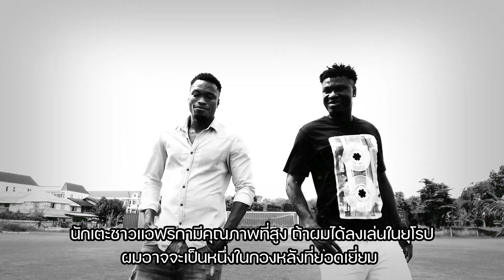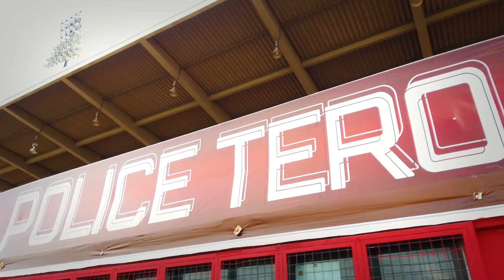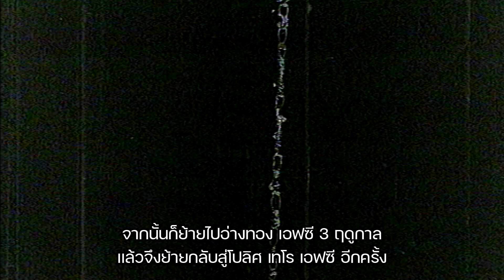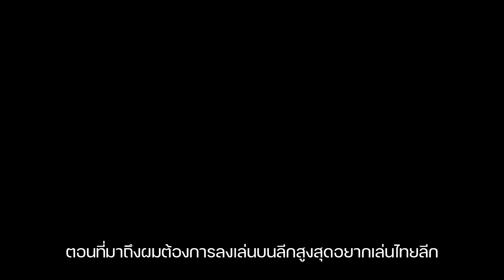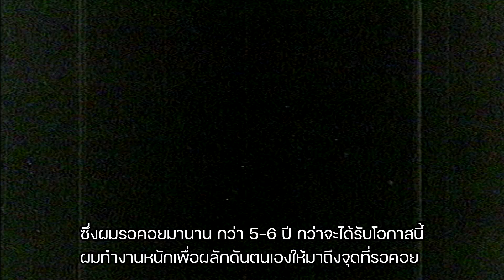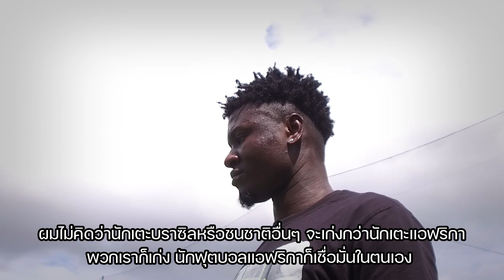"คู่หูกาน่า" เสาหลักแห่งทัพ "มังกรโล่ห์เงิน" : Thai League Stories EP.4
นักเตะจากทวีปแอฟริกา เข้ามาเป็นส่วนหนึ่งของการพัฒนาฟุตบอลไทยลีกมาหลายสิบปี ด้วยความแข็งแกร่งในด้านร่างกาย ทำให้นักเตะไทยต้องเสร็มความแข็งแกร่งเช่นเดียวกัน แม้ปัจจุบันจะมีจำนวนน้อยลง แต่พวกเขาก็ถือเป็นอีกหนึ่งเครื่องจักรที่ทำให้ลีกของไทยพัฒนา และ Thai League Stories Ep.4 นี้ เราจะพาไปดูมุมมอง และการต่อสู้ที่แตกต่างกันของ 2 นักเตะจากประเทศกาน่า Leslie Ablorh กับ Isaac Honny จนมาอยู่กับทัพ "มังกรโล่เงิน"โปลิศ เทโร เอฟซี"